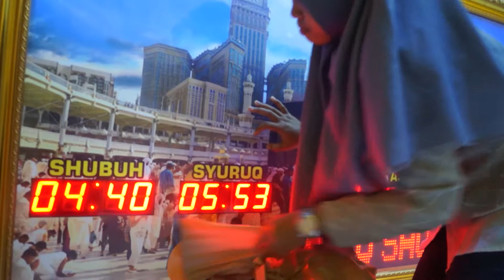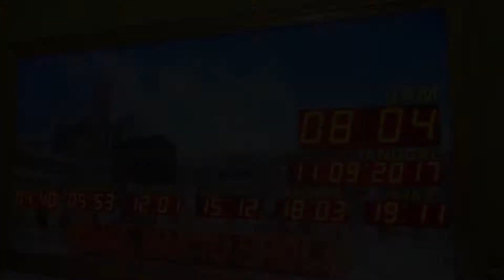Jadwal Waktu Sholat JWS-04R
Deskripsi Produk

Display 7segment yang menampilkan Jadwal waktu sholat ( Shubuh, Dhuhur, Ashar, Maghrib, Isya ) ditambah waktu Syuruq / Imsyak beserta Tanggal, bulan, tahun, beserta jam dan menit. Dilengkapi dengan animasi teks berjalan sebagai media papan informasi secara nyata

Spesifikasi :

-4 Mode Animasi Text
-2 Pilihan Karakter Font
-Memori Text 1000 Karakter
-Pilihan Jeda Iqomah Tiap Waktu
-Pilihan Waktu Standby Tiap Waktu
-Pilihan Waktu Standby Hari Jumat

Spesifikasi Bok
- Diameter= 180x80x10 cm
- Display 7-segment dan Running Teks 1 Baris
- Diameter Dot-Matrix = 2 Inch ( Running Text )
- Diameter 7-Segment = 4 Inch ( Jam : Menit )
- Diameter 7-Segment = 2,3 Inch ( tanggal : Bulan : Tahun dan JADWAL)
- Frame Pigura polystyrewe 7 cm
- Warna Kuning
- Backlight Picture